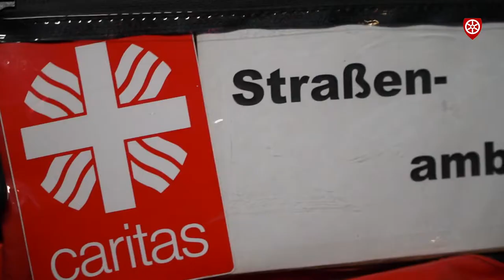Neuer Ambulanzbus in Offenbach gesegnet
Die Caritas in Offenbach will Menschen unterstützen, die keine Krankenversicherung haben. Deshalb wurde in Offenbach ein neuer Straßenambulanzbus eingeweiht und vom Mainzer Bischof Kohlgraf gesegnet. Im Bus werden 2 Krankenschwestern bedürftige Menschen medizinisch versorgen.